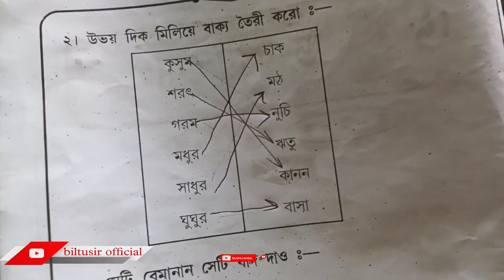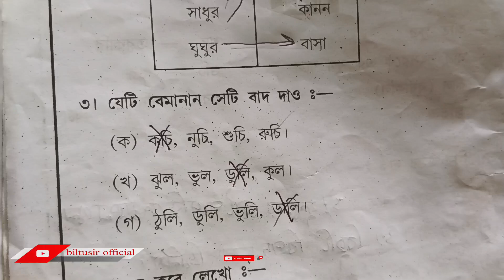Class 1 ভাষাশিক্ষা উ কার যোগ। ananda marga school class 1 bhasasikha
ananda marga school class nursery 2nd terminal question 2021 biltusirstudy biltusir ananda marga school nursery question 2021 । আনন্দমার্গ স্কুলের ক্লাস নার্সারির প্রশ্ন।
Ananda marga school class nursery 2nd terminal 2022 । আনন্দমার্গ স্কুল নার্সারি